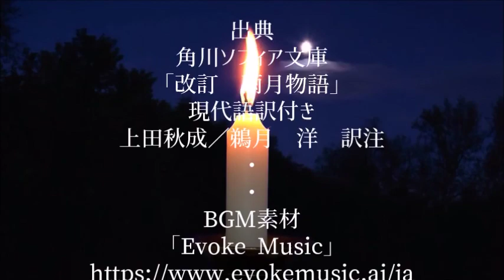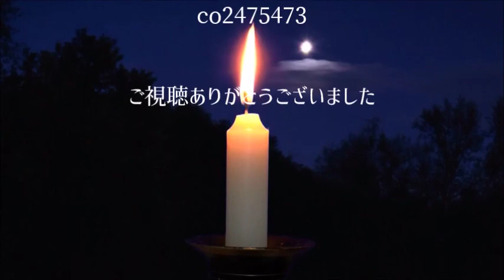上田秋成「吉備津の釜」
角川ソフィア文庫「改訂　雨月物語」より
【吉備津の釜】（鵜月　洋・訳注）